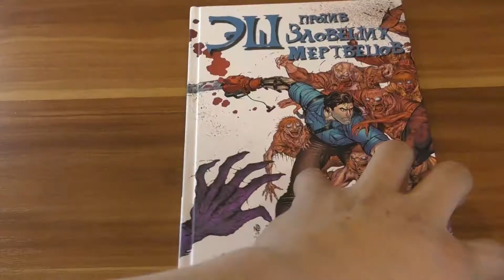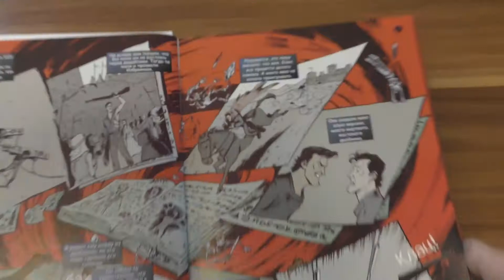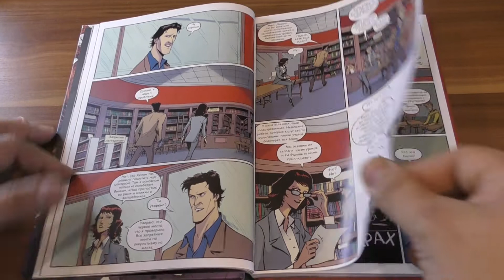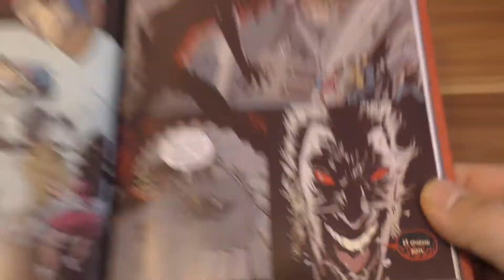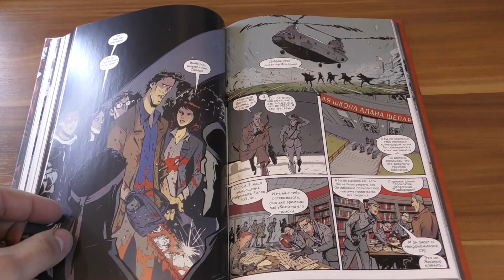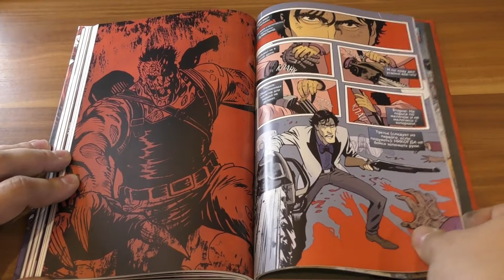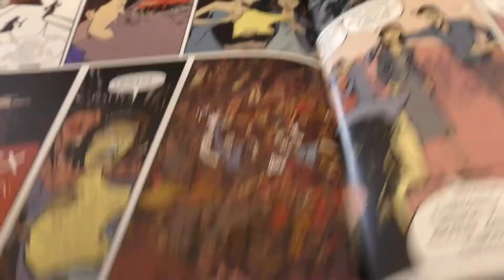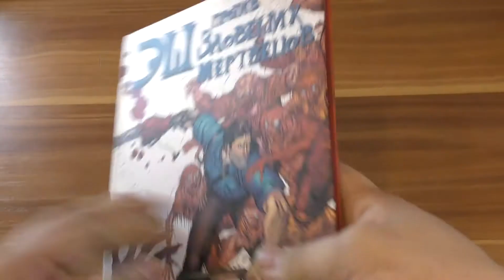Эш против зловещих комикс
Комикс Эш против зловещих мертвецов. Довольно неплохой, хоть и рисовка крайне своеобразна. Напоминает сериал! Снова БРЮС КЕМПБЕЛЛ!